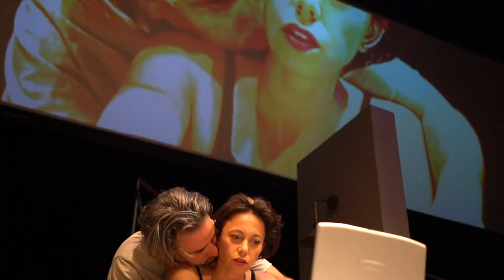4 דקות ו12 שניות | תיאטרון באר-שבע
דרמת מתח מודרנית

מאת ג'יימס פריץ | תרגום מולי שולמן | בימוי עמית אפשטיין

סרטון סקס שהודלף לרשת וצבר מאות אלפי צפיות מטלטל את חייהם של דיאן ודיוויד.
בסרטון מצולם בנם היחיד עם בת זוגו שכעת מאשימה אותו בהפצתו.
האם הזועמת מחליטה לצאת למסע אחר האמת, אך חושפת בדרך סדקים בדמותו של בנה, בזוגיות שלה ובעצמה.

דרמת מתח מודרנית המעלה שאלות הבוערות לכולנו: כמה רחוק נלך כדי להגן על ילדינו? ואיך מתמודדים עם עולם דיגיטלי שמחלחל לתוך כולנו ועלול לצאת משליטה.

עיצוב תפאורה סבטלנה ברגר

תאורה איל דניאל

תלבושות מיכל פחימה

וידאו מתן בללתי

מוסיקה יונתן ויינרייך

יועץ מולטימדיה גיא פריזמנט

משתתפים
זוהר מידן, קרן צור, מולי שולמן, ניר שטראוס

צילום ועריכה: רדי רובנשטיין